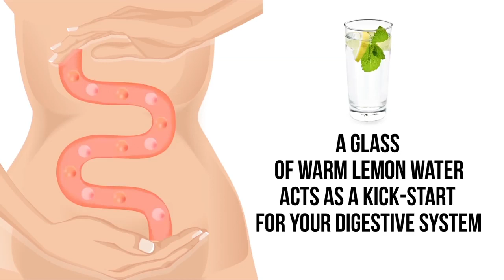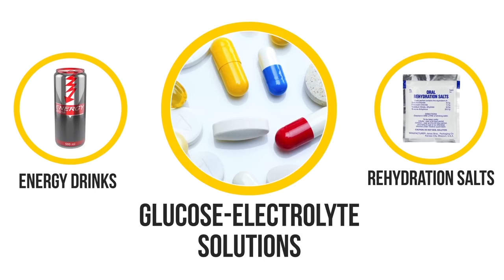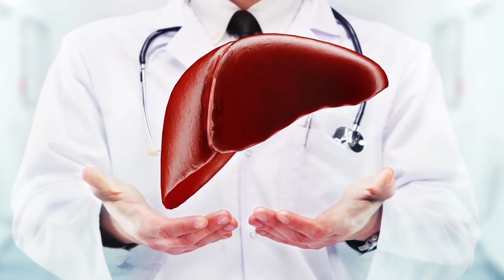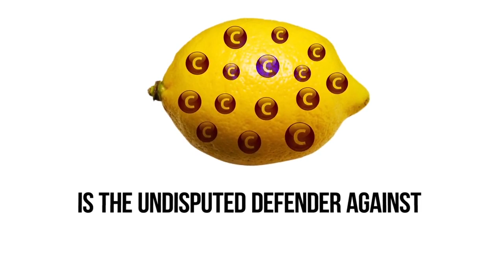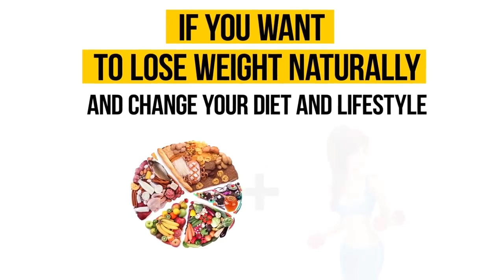What Happens to Your Body When You Drink Lemon Water